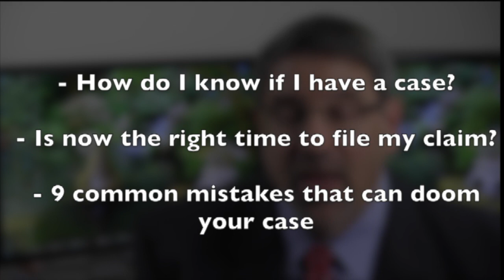Can you Collect Social Security Disability if You were Previously Self Employed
Yes you can collect Social Security disability if your were self employed.

The requirements for disability are the same - you have to prove that your medical or mental health condition is so severe that you would not be able to meet the duties of a simple, entry level job.  This means that you need supporting documentation from one or more treating doctors showing on-going treatment for your medical issues.

Further, your chances are improved greatly if your long time treating doctor will complete a functional capacity report identifying specific work activity limitations.

You also need to have enough earnings credits to qualify for SSDI - so if you were not paying taxes under your name you will have a problem.

As I discuss in this video, there are several red flags that concern judges when reviewing the files of self employed claimants.  First, you can expect the judge to ask you if you are still involved at all in your former business.  For example, if your adult child or spouse is still running the business, are you involved at all - even if this means stopping by the office one or two days per week.

Second the judge will look at your earnings record to see if income is still being reported under your name. If so, you may have an uphill battle proving that this income does not reflect your work.
Jonathan Ginsberg
Social Security Disability Attorney